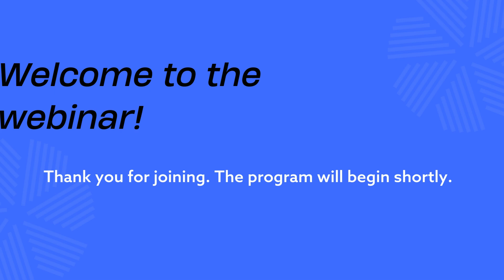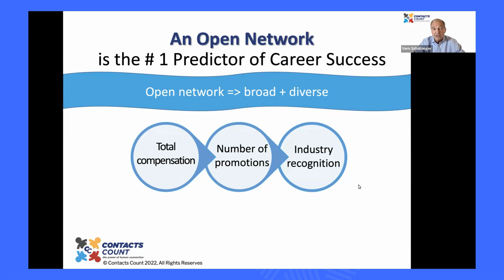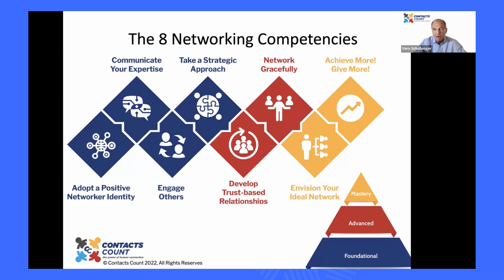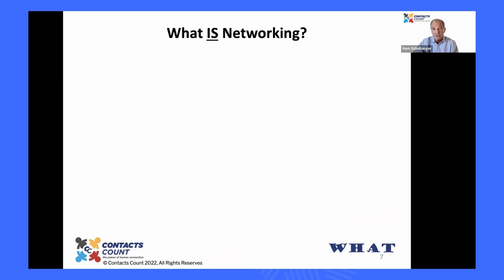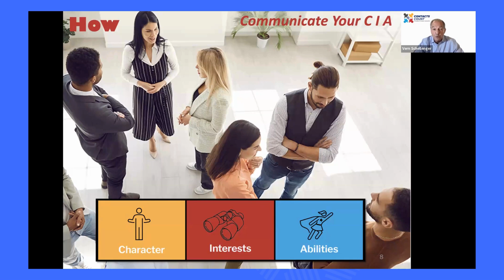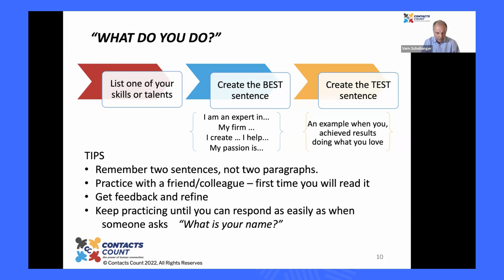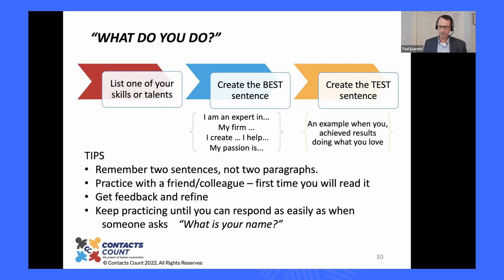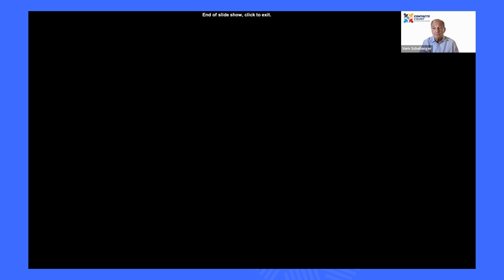Make Networking an Art - Not an Accident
Want to begin to learn How to make Networking an Art not an Accident? Hear from Vern Schellenger, President & CEO of Contacts Count. Vern will introduce you the Contacts Count approach to networking and how this approach can help you unleash the power of human connection!